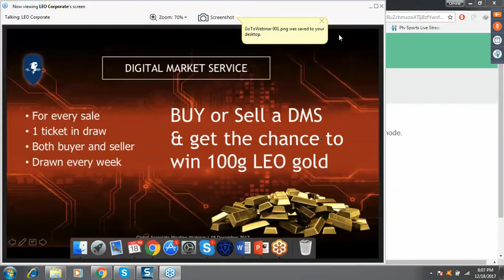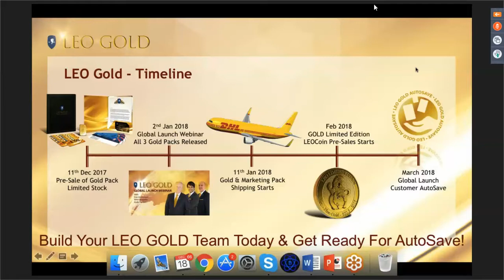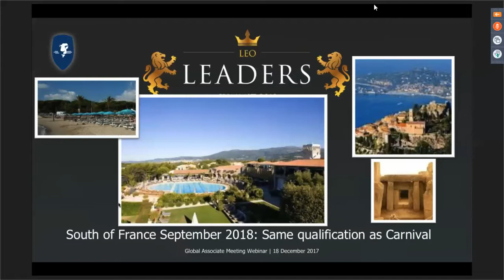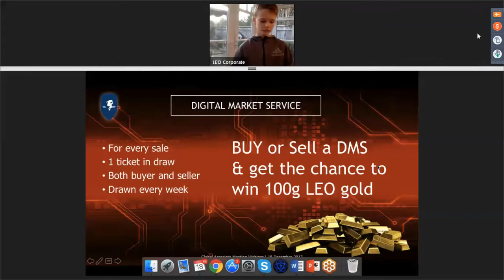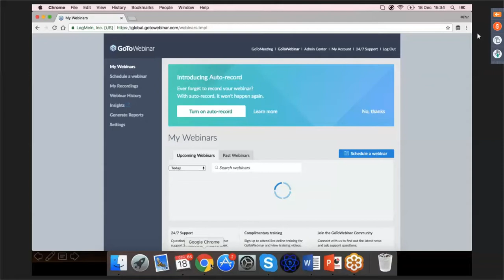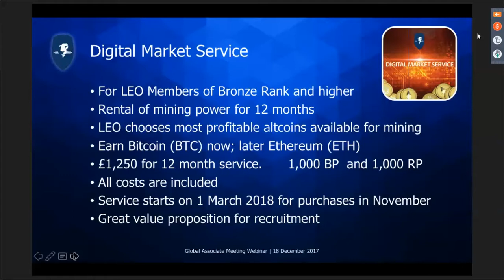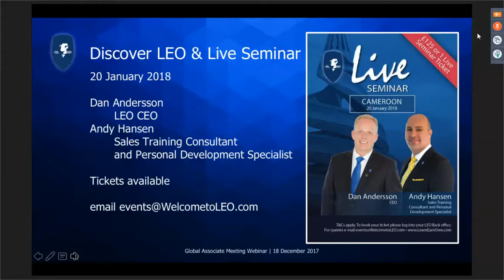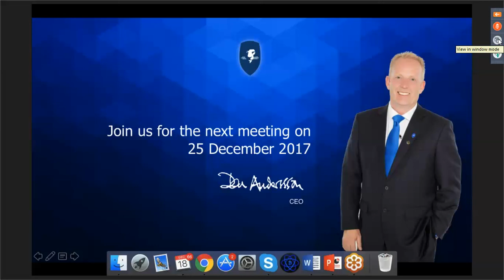Global Associate Meeting by Dan & Mihir 18-12-2017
Assaalam u Alaikum Friends

lucky draw in this webinar at DMS

1 ticket for DMS buyer & 1 ticket for DMS seller
main laya hun aap keliye time earnig platform,
aap mere sath ayen join karen aur ham mil kar aagay apni team
banayen ge aur life time keliye Earning kren.
aur agr kisi dost ko is ke bare kuch malomat leni ho to mujhse rabta kar sakta hai. main apna number de dia hai.
comment mein bhi likh sakte hain.